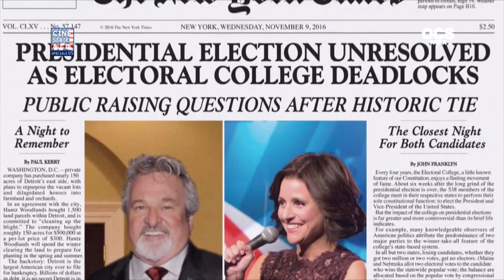Madame est série(s): La politique dans les séries.